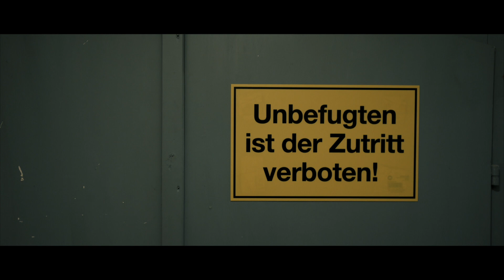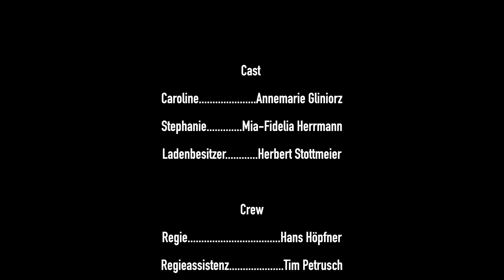GRIMM I Kurzfilm 2021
Ein normaler Besuch im Trödelladen nimmt für die beiden Freundinnen Caroline (Annemarie Gliniorz) und Stephanie (Mia-Fidelia Herrmann) eine unerwartete Wendung. Aus entspanntem Stöbern durch alte Kleider und Bücher wird mit einem Mal ein Mysterium, das in einen verborgenen Teil des Ladens führt.

Regisseur Hans Höpfner begibt sich mit GRIMM in neue Gefilde und wagt sich in das Horrorgenre vor, ohne dabei auf fast schon komödiantische Elemente zu verzichten.

Entstanden ist der Film unter Leitung von Hans Höpfner, der mit vier Freunden aus dem gemeinsamen Studium das Drehbuch erarbeitet und in die Tat umgesetzt hat. Das Team besteht neben dem bereits bekannten Regisseur aus Lukas Lampert, Michael Seiverth, Tim Scharf und Tim Petrusch.
Gedreht wurde der Film an zwei Tagen Anfang Oktober 2021 in Halle (Saale) und in den Räumen der Old Krempel Antiquitäten GmbH in Dessau. Die Filmmusik stammt aus den HAMR Studios von Jan Lipp aus Offenburg und Lukas Lampert.
Grimm ist der erste gemeinsame Film der fünf jungen Filmemacher, die dieses Projekt als Startschuss für weitere Filmprojekte betrachten.